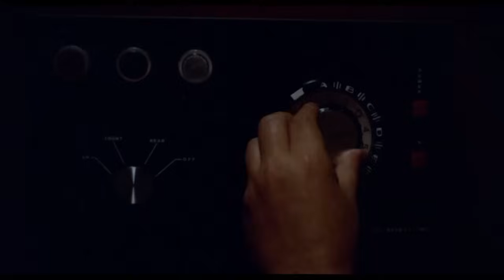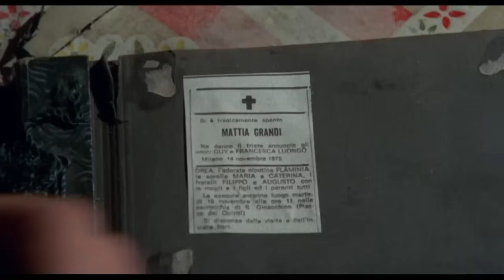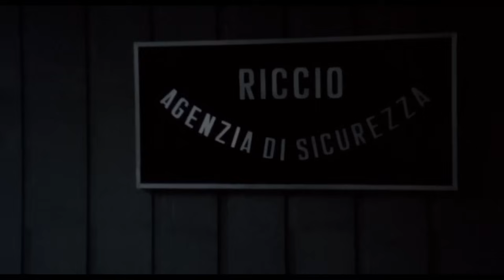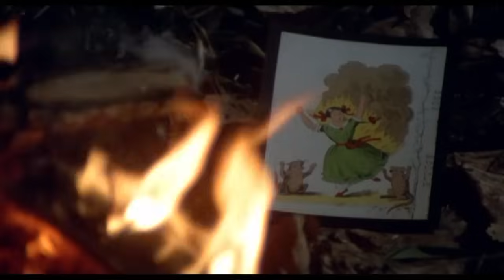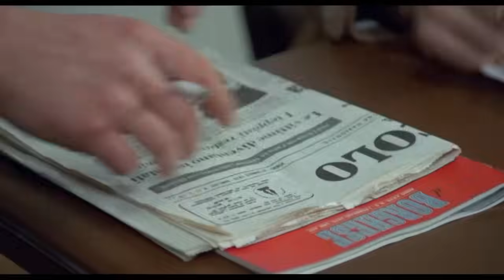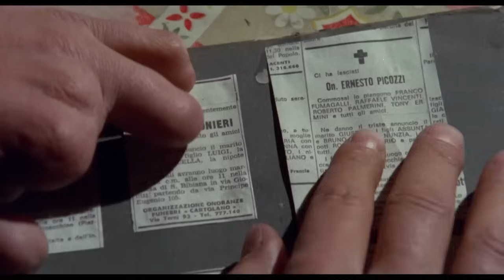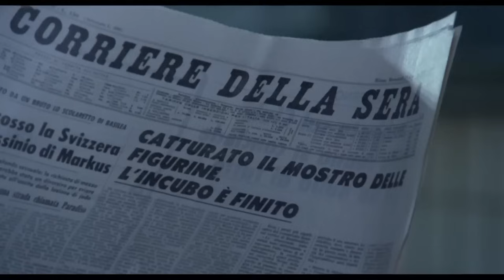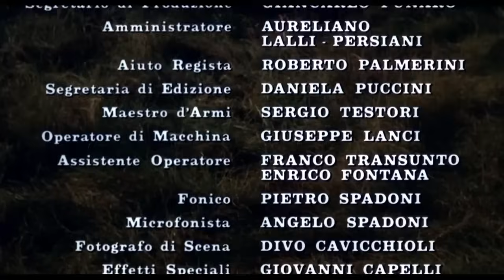E tanta paura | Thriller | Giallo | HD | Film completo in italiano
Regia: Paolo Cavara
Sceneggiatura: Paolo Cavara, Enrico Oldoini, Bernardino Zapponi
Star: Corinne Cléry, Michele Placido, Quinto Parmeggiani
(1976)

Un uomo viene strangolato da una prostituta in casa sua, mentre una donna viene uccisa da un uomo con una chiave inglese su un autobus vuoto. In entrambi i casi l'assassino lascia un'illustrazione tratta dal libro per bambini intitolato "Peter la testa dura". Le indagini successive portano a un club esclusivo chiamato "Gli amici di Wildlife".